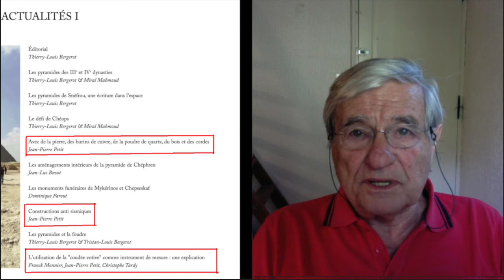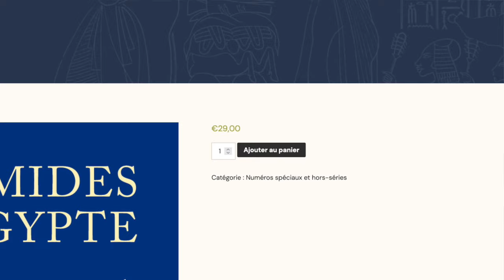Prolongation Souscription N° Spécial construction Grandes Pyramides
Etant donné le succès : prolongation  de la souscription d'un Numéro Spécial sur la construction des Grandes Pyramide, 160 pages couleur, où je présente mes propres travaux, jusqu'au 30 septembre.Seuls les souscripteurs recevront l'ouvrage qui ne sera pas réédité.